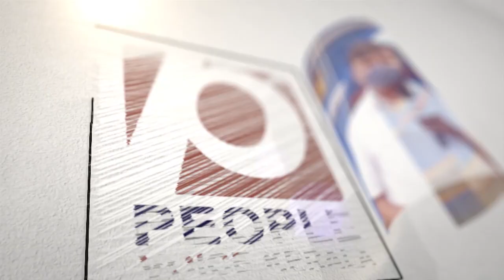ഉറുമ്പിൻ്റെ ശല്ല്യം കാരണം ഉറങ്ങാനും കഴിക്കാനും കഴിയാത്ത അവസ്ഥ..ഗുരുതരാവസ്ഥയിൽ ഒരു നാട്. | Ant Attack